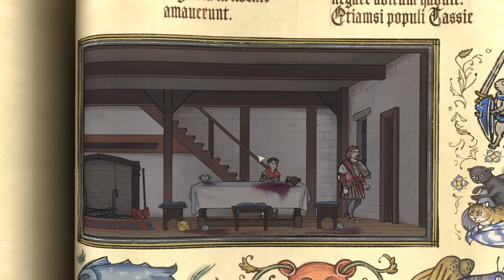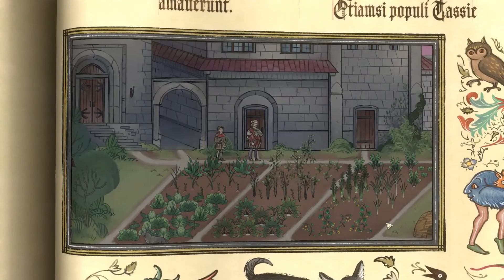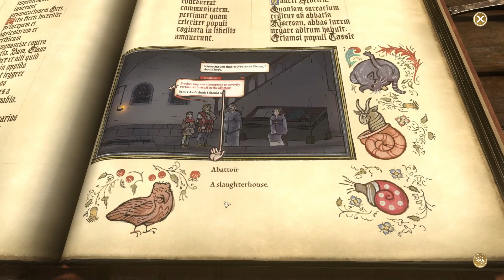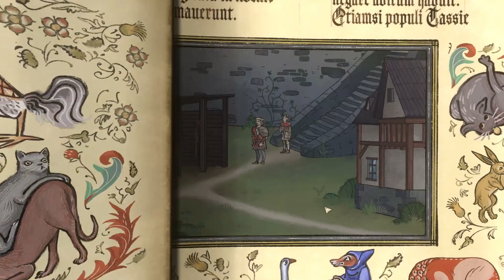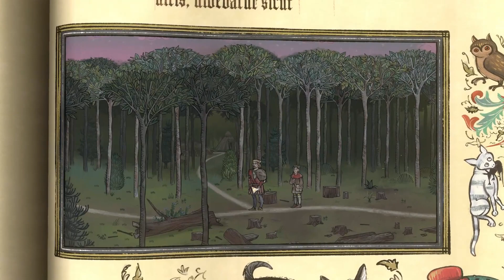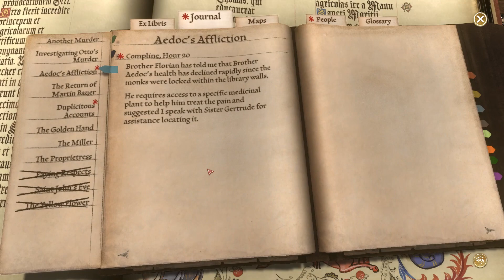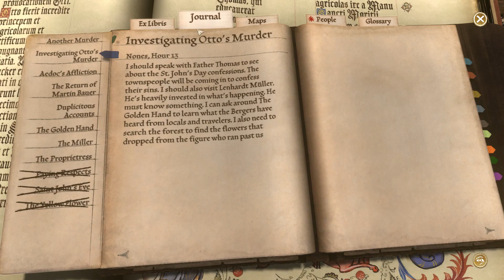Pentiment - EP26 - Accounted for duplicitous accounts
I am very excited to play Pentiment, a narrative adventure game, set in the early 16th century:
"Step into a living illustrated world inspired by illuminated manuscripts and printed woodcuts in a time when Europe is at a crossroads of great religious and political change. Walk in the footsteps of Andreas Maler, a master artist who finds himself in the middle of murders, scandals, and intrigue in the Bavarian Alps."